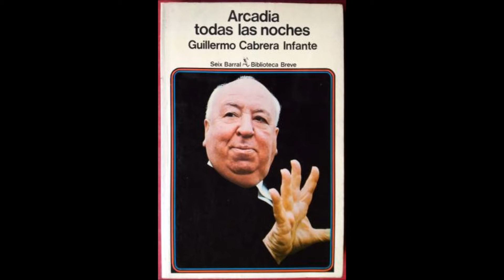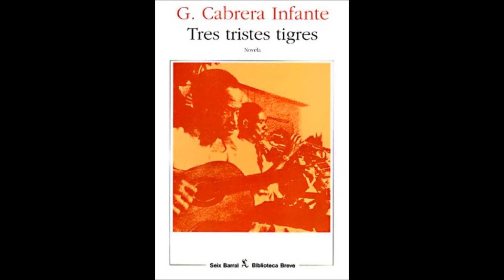Guillermo Cabrera Infante - Relatos - Una mujer que se ahoga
"Todavía con su sonrisa debajo de su bigote, él la vio irse, y virando la boca se dijo como explicación - un fenómeno de paralelaje." Cuento: Una mujer que se ahoga, de Guillermo Cabrera Infante, escritor cubano.